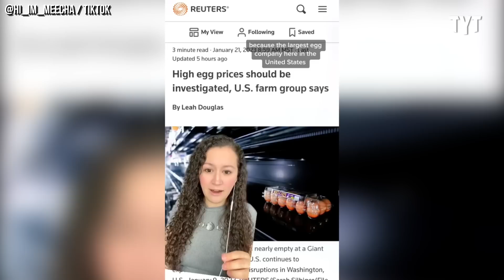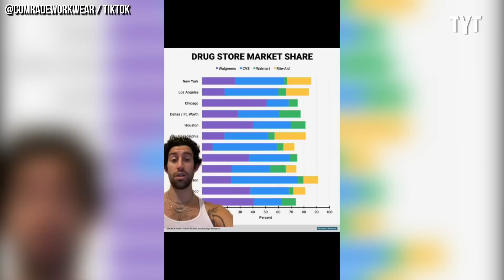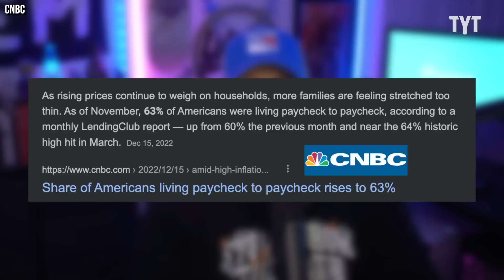🤔 Something's Not Adding Up With Capitalism 🤔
Companies still blame supply chain issues, but these stories aren't adding up. Especially with corporations making more money than before the pandemic! Capitalism has allowed for monopolies, and corporations have been allowed to buy out representatives. Jordan Uhl breaks it down on Rebel HQ.